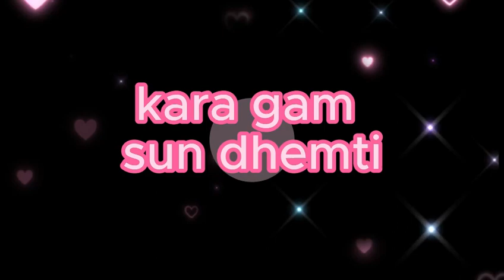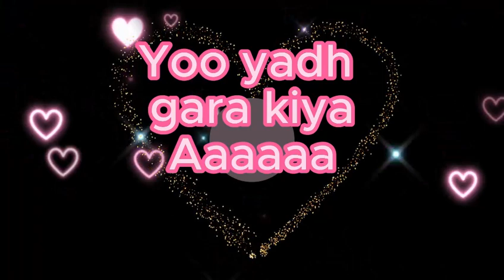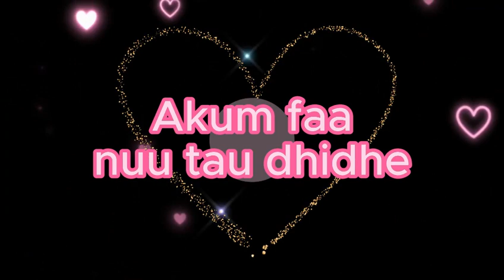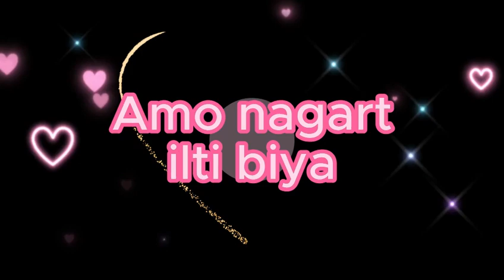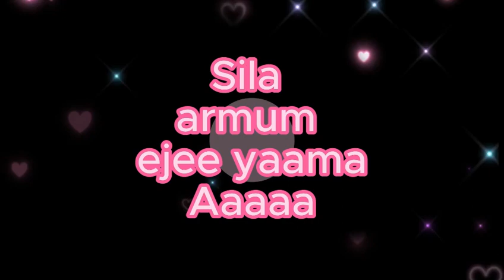chireti qalbi tiya *abdullahi jirma/borana love song mashup /official lyrics/2023